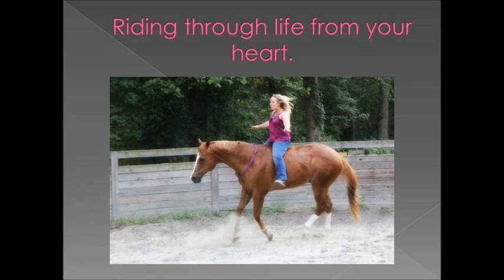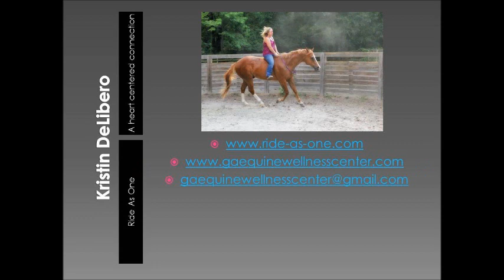Can you see and feel fear in your horse?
This vRide As One video by Kristin DeLibero asks the question if you can feel and are aware of your horses energy? Can you feel when your horse is playing? Do you feel and see when your horse is fearful? Who does your horse look to when they are fearful? Ride As One is a heart centered connection to horses. The skills to achieve a healthy, happy and balanced relationship in your life.